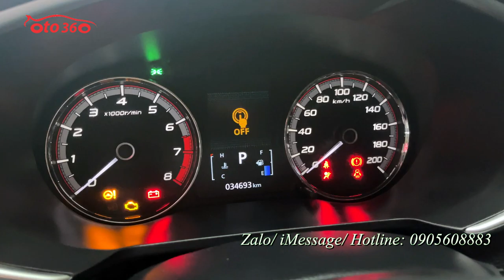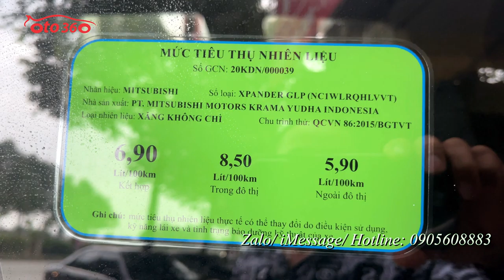Bán xe Mitsubishi Xpander 1.5AT 2020 chạy hơn 3 vạn Km cam kết xe đẹp không chạy dịch vụ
Bán xe Mitsubishi Xpander 1.5 AT, sản xuất năm 2020, nhập khẩu, sản xuất tại Indonesia, đăng ký năm 2021, đã chạy được 3 vạn km. ( cam kết đồng hồ chuẩn không tua ) vì xe còn bảo hành hãng. dàn lốp theo xe còn rất dầy, lốp sơ cua còn mới tinh chưa    hạ. Kích đồ nghề mới tinh. Full lịch sử bảo dưỡng tại hãng.
Xe được trang bị động cơ xăng 1.5L, kèm theo hộp số tự động, 07 chỗ ngồi, cùng rất nhiều option tiện dụng như: nội thất da, lazang đúc mặt phay rất đẹp, khoá thông minh, đề nổ STas/stop, vô lăng tích hợp các phím điều khiển, kiểm soát hành trình, ga tự động (cruicontro), đầu DVD, camera lùi, hệ thống an toàn túi khí, Phanh ABS, EBD, hệ thống cân bằng điện tử, khởi hành ngang dốc, ESS ...